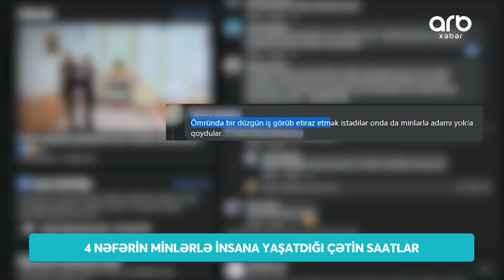4 nəfərin minlərlə insana yaşatdığı çətin saatlar - ARB Xəbər